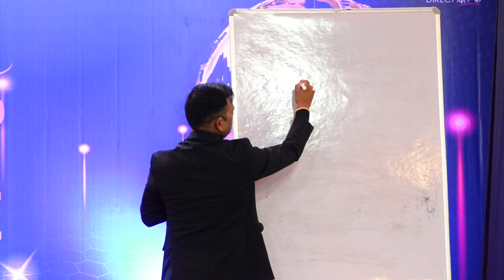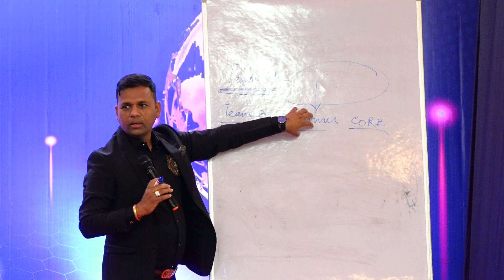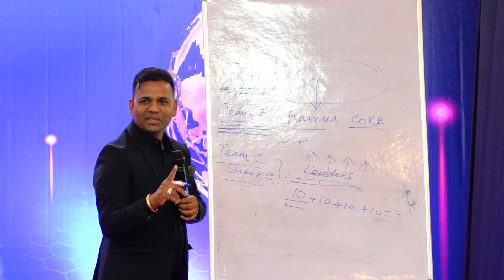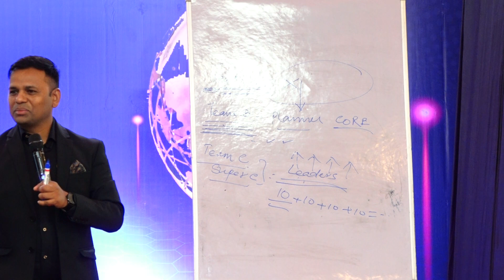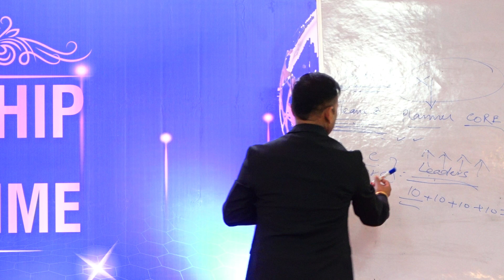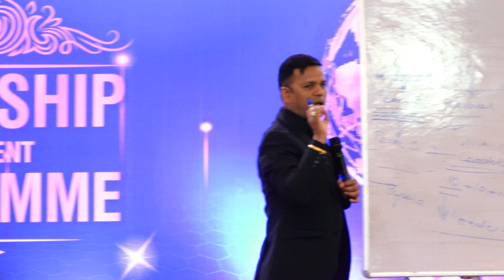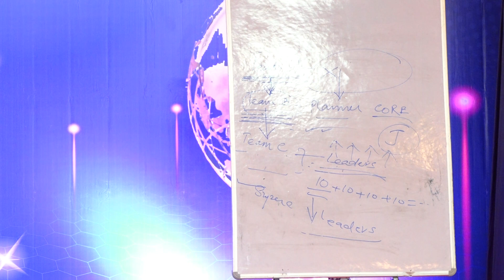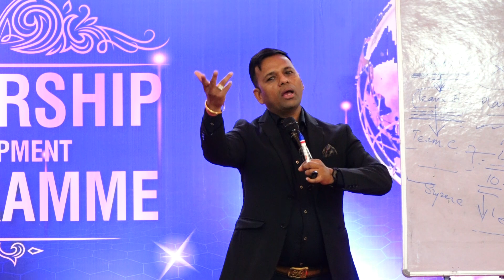Direct Selling व्यवसाय में सबसे ज्यादा धन कमाने वाले लोग कौन सी श्रेणी के होते है By Madhav Guru ji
ढेर सारे लोग हमने भी की थी कुछ न हुआ ,
हमारे रिश्तेदार ने भी की थी कुछ ना हुआ ,

क्यों नहीं होता आइए जानें ।।